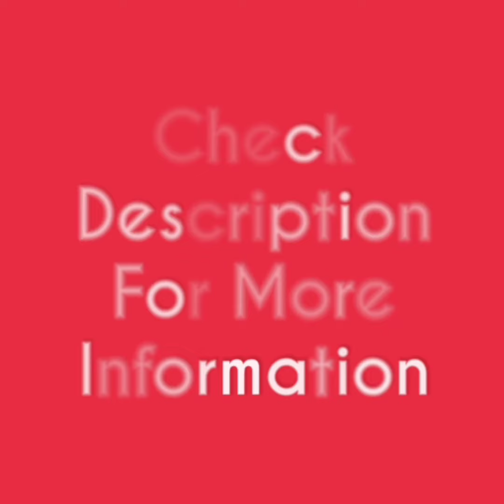Latest Pure Georgette Saree with Diamond work// Party wear saree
*NEW LAUNCHING*

*MAGIC HEAVY DESIGNER BLOOMING GEORGETTE SAREE WITH DESIGNER EMBRIODERY WORK WITH DESIGNER DIAMOND WORK ALL OVER SAREE*

*BANGLORI BLOUSE WITH DESIGNER DIAMOND WORK*

RATE - *1450rs*

*NEW LAUNCHING❤️❤️*

RATE - *1550rs*

need correct address and correct number for dispatching
dispatch will be with in 2 3 day after payment
after dispatching will be send your courier number through WhatsApp
depends on distance item will be receive normally 7 to 10 working days
take video at the time off parcel open
if you find any damage you can return need to some address
we supply all over India and  overseas also